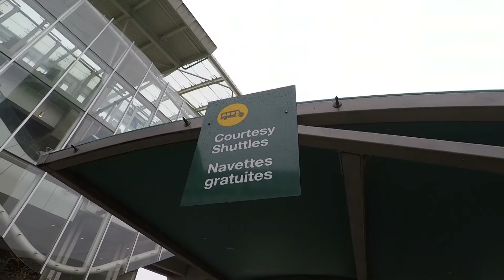Vancouver Airport Internationals Arrivals walk to Hotel Shuttle pick-up location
This short video will show you how to get from the Vancouver Airport International passenger arrivals gate to the hotel courtesy shuttle so you can get to various hotels in the area. This guide will show you the route as of March 2017..